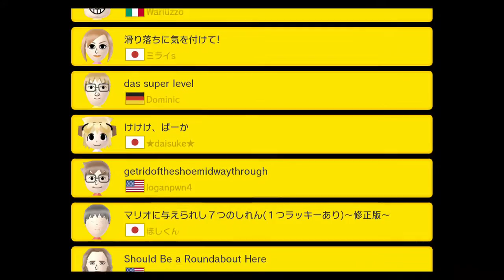Super Mario Maker - Expert 100 Mario Challenge #15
Levels featured in this challenge:

5. 6:52 - Link's Adventure ^x^
6. 8:13 - We can do it. Together.
7. 13:48 - 滑り落ちに気を付けて! ("Be careful not to slide!")
8. 15:00 - das super level ("The Super Level")
9. 19:38 - けけけ、ばーか ("Gimmick")
10. 20:59 - get rid of the shoe midway through
11. 23:41 - マリオに与えられし７つのしれん(１つラッキーあり)～修正版～ ("Seven trials given to Mario (with one lucky) ~ Modified version ~")
12.
13. 29:04 - 難しすぎてノーゴール ("It's too difficult and no goal")
14. 30:09 - 簡単だけど難しい ("Easy but difficult")
15. 30:51 - 沢山の方が楽しめる気分爽快スピードラン♪♪ SPEED RUN ("Feeling a lot of people can enjoy ♪ ♪ exhilarating speed run ♪ ♪ SPEED RUN")
16. 32:30 - A Plumber's Tail